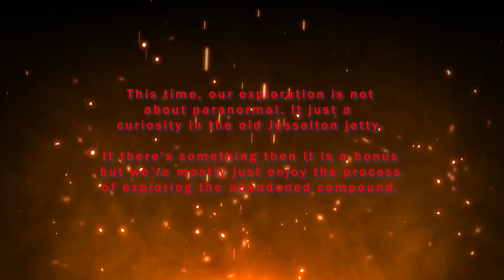Night Exploration - Old Jesselton Jetty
Today we're not doing any paranormal exploration instead we're doing night exploration to satisfy our curiosity. Our friend used to fishing there until 5AM or so. He introduced us the place and we decide to do the urban exploration there.

Crew
Kimberlie Chaw
Vyvy Renny

Gear SJCAM, Oppo A3S and Oppo Reno